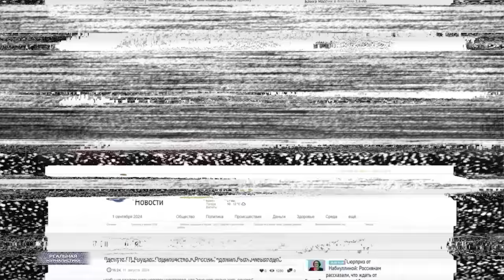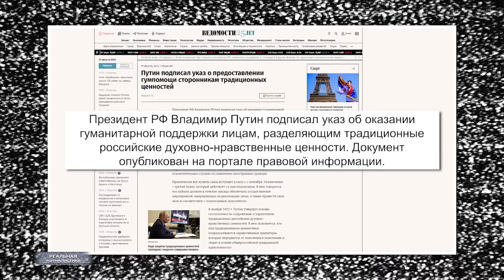Куда пропал Путин? Курск больше не наш? Чиновники глумятся на людьми. Россия - сама по себе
Людей не интересуют ничьи интересы, кроме их собственных.
(с) Дж.Оруэлл, "Скотный двор

Это "Реальная журналистика", смотрите наш новый прямо сейчас.